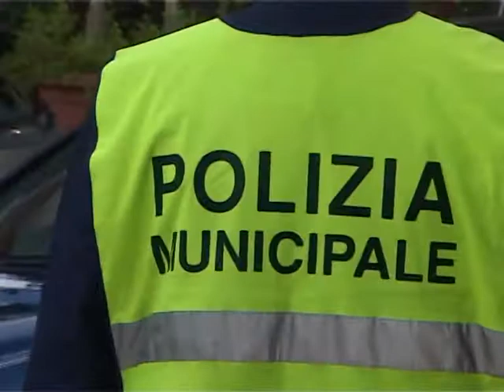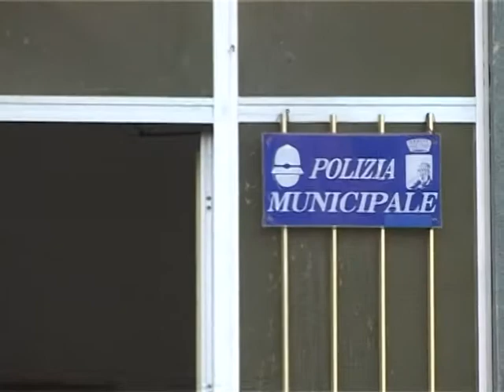SICILIA TV (Favara) Messinese su incremento ore servizio dipendenti con contrato polizia municipale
In un momento in cui si fanno tagli a numerosi comparti, il Comune di Favara in contrapposizione aumenta le ore di servizio del personale precario del locale Corpo di Polizia Municipale. Grazie ad un progetto pilota i 15 agenti assunti con contratto a tempo determinato, svolgeranno 30 ore settimanali di lavoro, 10 in più rispetto al precedente protocollo. La maggiorazione del periodo di servizio, spiega il Vice Sindaco Angelo Messinese, rappresenta un incentivo per gli stessi dipendenti, impegnati giornalmente a  fronteggiare la problematica situazione del traffico veicolare cittadino. Per gli agenti in servizio, attualmente 30, l'Amministrazione prevede anche la predisposizione di un programma di turnazione e reperibilità che consenta al Comandante Gaetano Raia, di organizzare  una migliore distribuzione dei servizi.